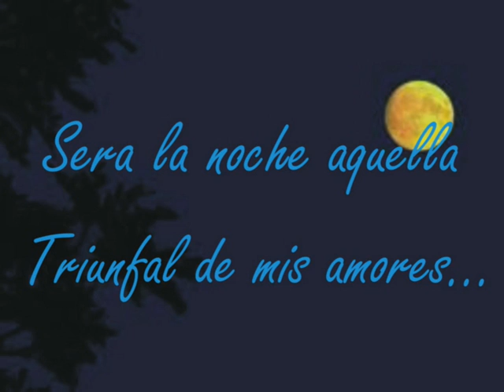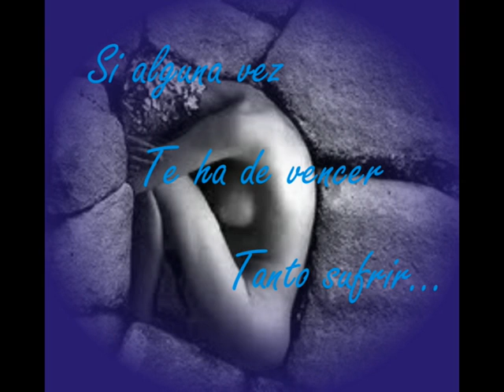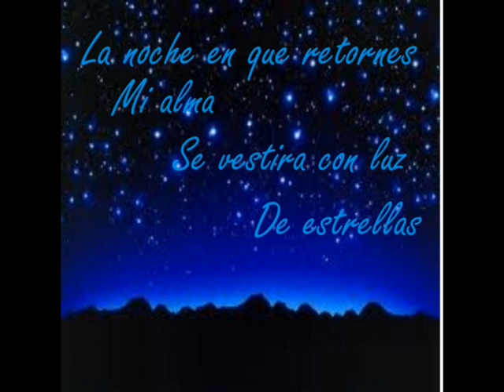SERA UNA NOCHE-Tango-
Autores:Jose Tinelli - Manuel Ferradas Campos-
Canta: Alejandro Chaves